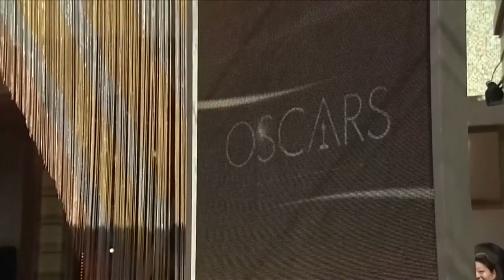Oscars shifts to new time; Animals destroy Advent calendar